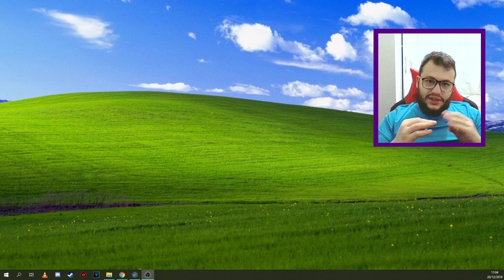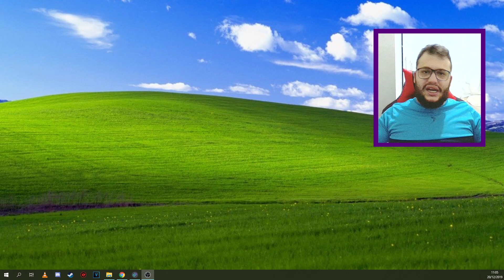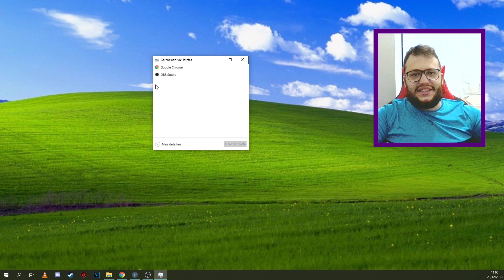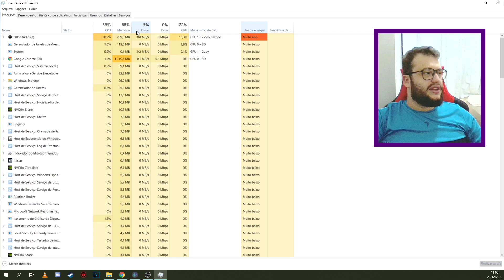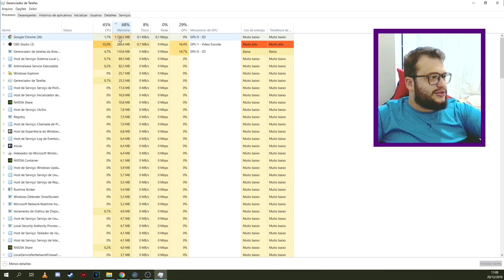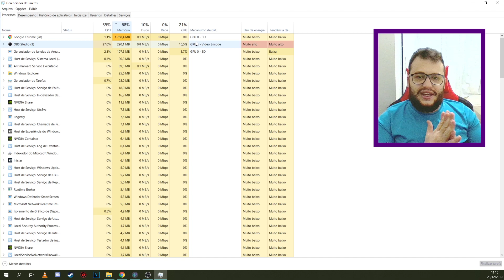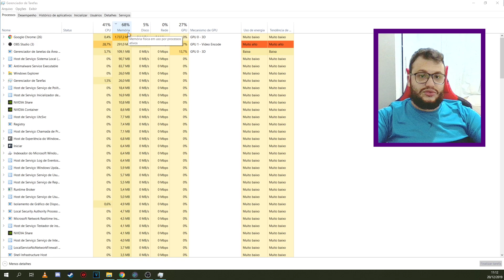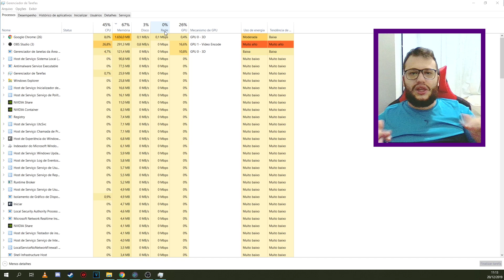PC TRAVOU E AGORA? EP1 - Windows 10 travando ? Windows 10 travando muito ? Windows 10 travando lento